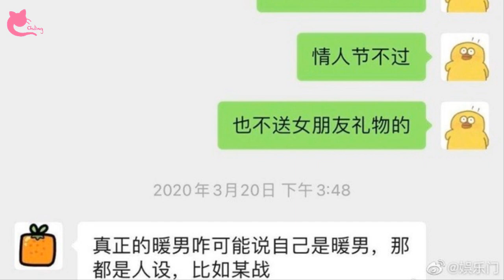Từng thân thiết như anh em, Tiêu Chiến và Cốc Gia Thành trở nên xa lạ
Kênh: Chàng - Rảnh làm bận nghỉ
Admin: Chàng
Kênh đu trai là chính, đu phim Hoa ngữ là chủ yếu.
Không body samsung, chỉ bash tạo hình (^‿^)!